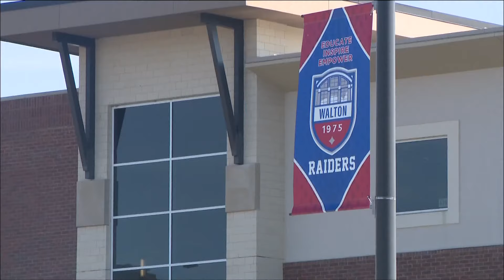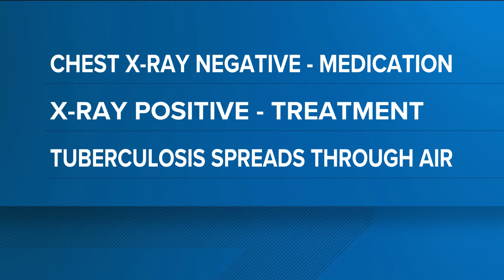Walton High School students tested for potential Tuberculosis exposure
Cobb and Douglas County public health officials tested those who may have come into contact with the bacteria.